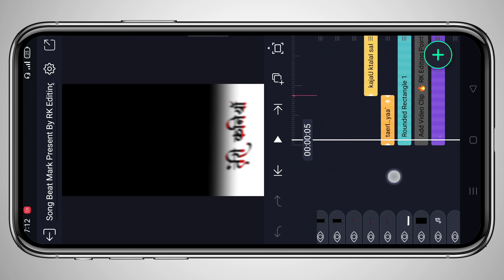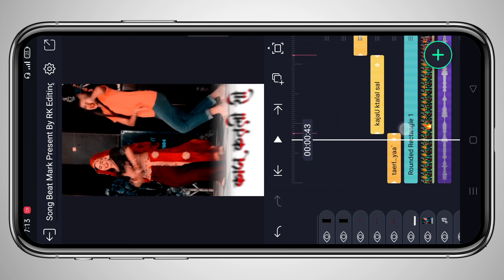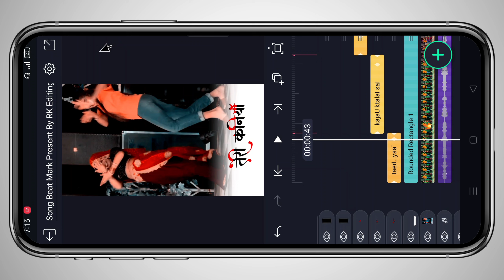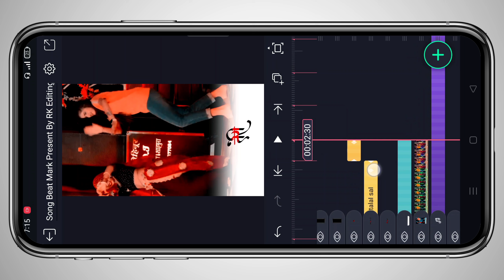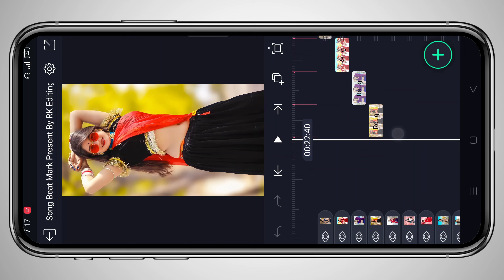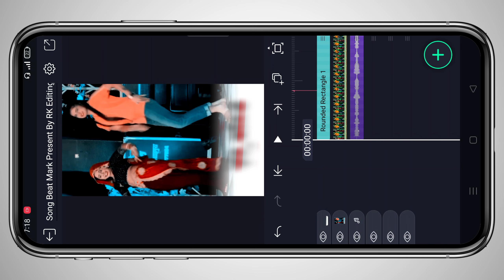तेरी कणिया काजू कतली सी | Rajasthani Status Kaise Banaye | Gurjar Rasiya | RK Editing Point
🔰 Preset Link🔰
🔷Song Beat Mark Present Link 🔷

Rajathani status editing
Teri Kaniya Kaju Katli Si Song Dj Remix
rajasthani mix song status editing
Teri Kaniya Kaju Katli Si alight motion
Teri Kaniya Kaju Katli Si
lokesh kumar new rasiya
तेरी कनियाँ काजू कतली सी
तेरी कणिया काजू कतली सी
Marwadi Status Editing
new style mein Rajasthani status video
banaaiye
New Love Song
love u love Meena song
Rk Editing
Rk Editing Point
4K status editing
Marwadi Dj Status Editing
Rajasthani Status Editing In Alight Motion alight motion rajasthani video editing rajasthani status video kaise banaen

Pictures : Pintrest